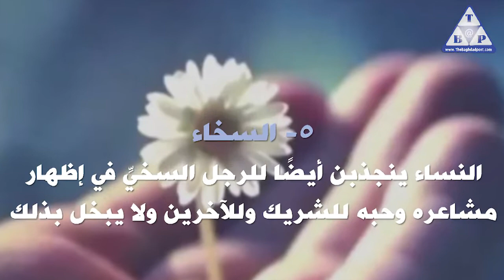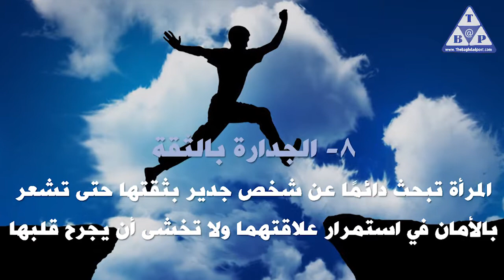10 أنواع من الرجال تتهافت عليهم النساء.. فهل أنت واحد منهم؟ اخبار العراق اخبار العراق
10 أنواع من الرجال تتهافت عليهم النساء.. فهل أنت واحد منهم؟